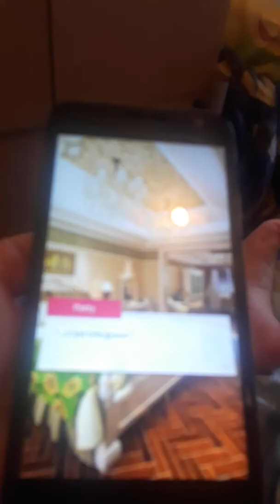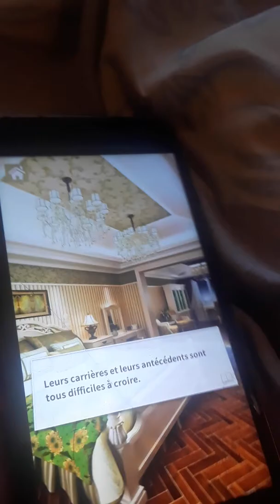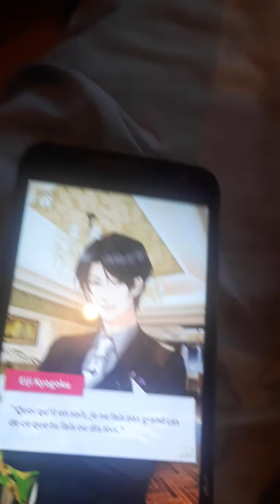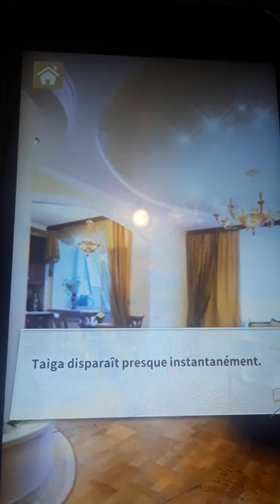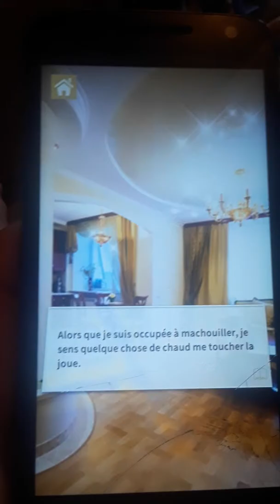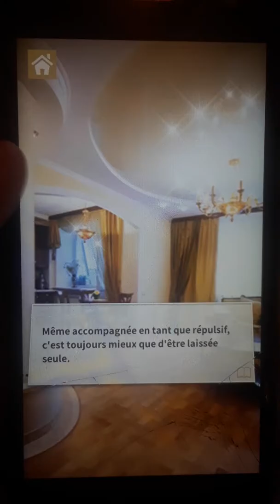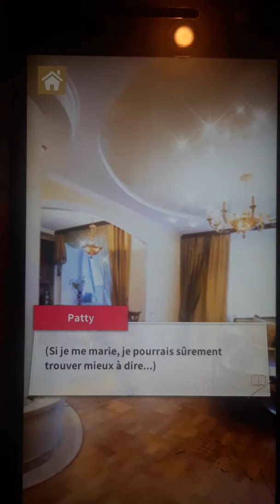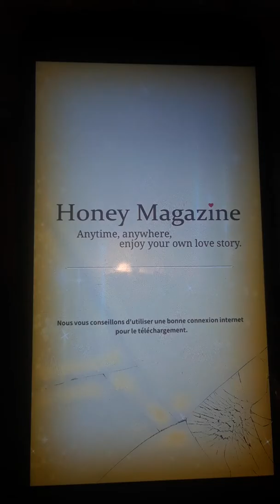Épisode 2: Prologue de Recherche Gendre Désespérément 2/2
Voici la deuxième partie de la vidéo et  aussi la fin du prologue de Recherche Gendre Désespérément.